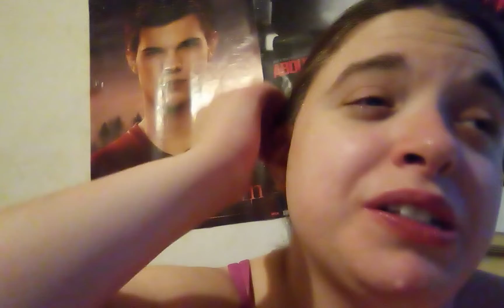Storytime. I had a creepy viewer that kept commenting creepy stuff on my videos.